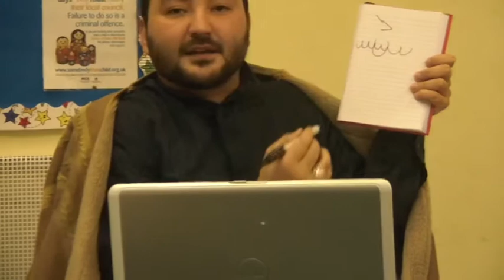40 Hadith on Imam Mahdi (as) - hadith 13 by Sheikh Atabek Shukurov Nasafi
This work is based on 40 hadith by Abu Nu'aym al-Asbahani. This course is presented by Quba Initiative.
Abi Salma Ibn 'Abd al-Rahmān Ibn 'Auf narrated from his father,
the Messenger of Allah (Peace and prayers be upon him and his
family), "Allah will send a man from my household whose teeth
will be at distance from one another (Afrak) 22 and whose forehead
will be broad. He will fill the earth with equity and will grant wealth
bountifully"23.Al Kamel Fi Do'faa Al Regal 3\423, O'kd Al Dorar: 16, 34, 170 from Abi Na'eem in "A'waleh"
and in "Sefat Al Mahdi".